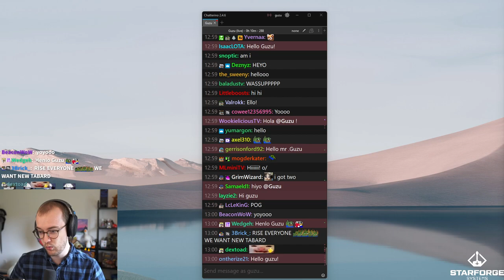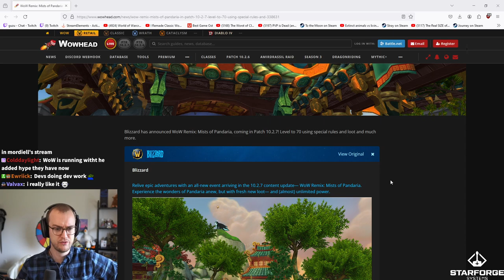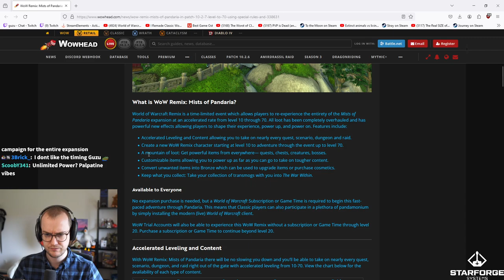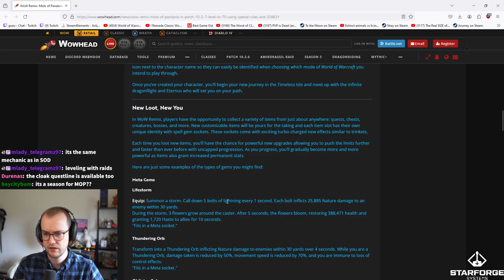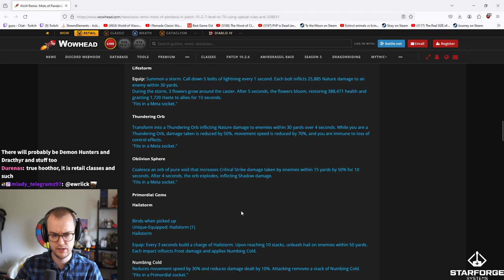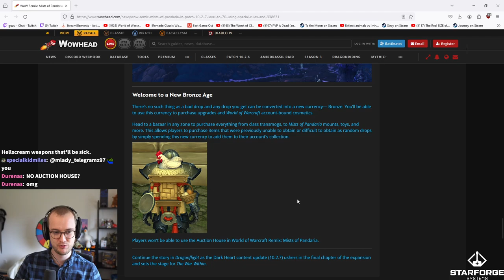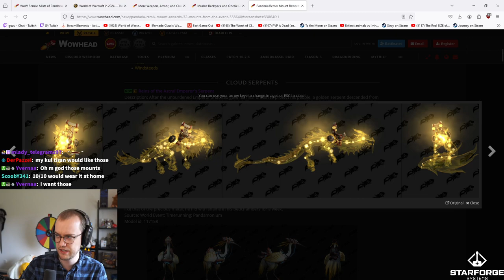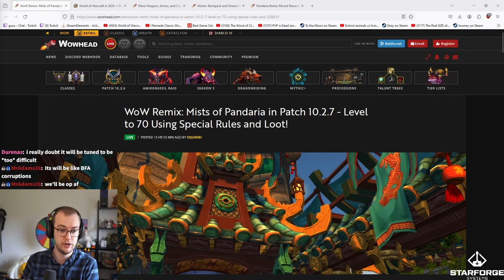Guzu Raids Sunken Temple With FULL World Buffs